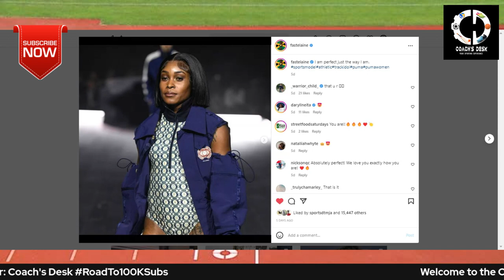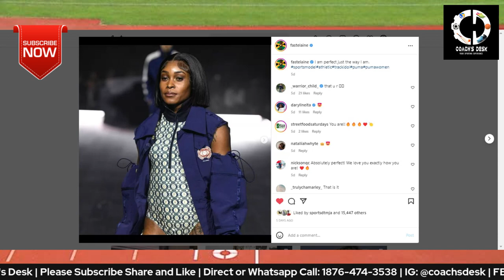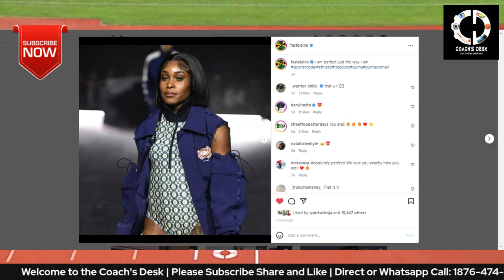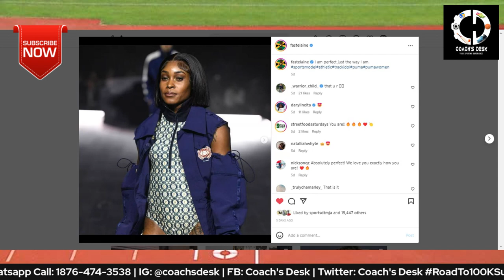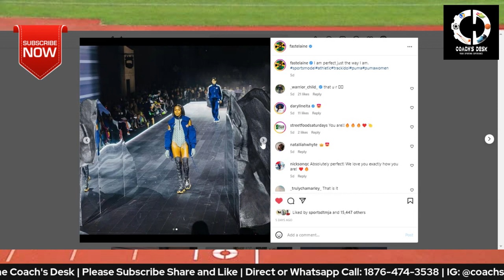Elaine Thompson Herah Husband & Coach Derron Revealed This